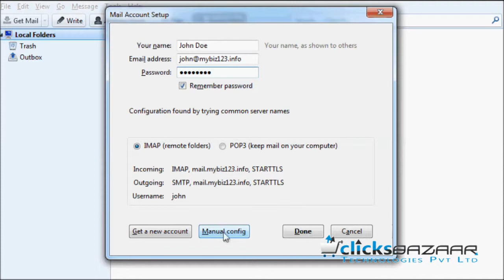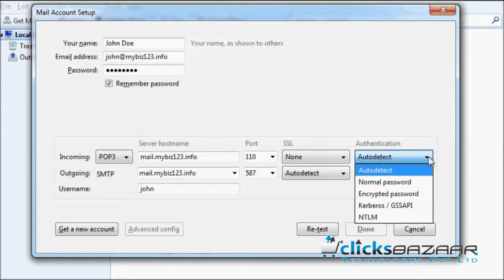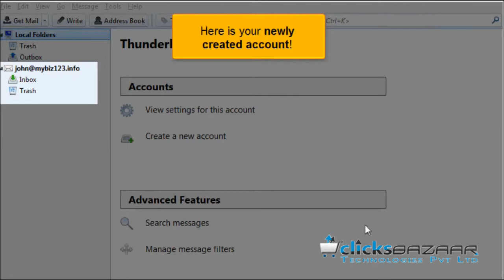Configuring a POP email account in ThunderBird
Learn How to Configuring a POP email account in Thunderbird, In This Video tutorial Clicks Bazaar Will show Step By step Setup Guide for How to Configuring a POP email account in Thunderbird, Thunderbird will launch the Mail Account Setup wizard for creating a first account. If the Mail, To Set Up Your E-mail Account in Mozilla Thunderbird. Select POP or IMAP as the type of incoming server you are using, Thunderbird supports using POP and IMAP mail servers for fetching/reading new, Mozilla Messaging has a list of email provider configuration.